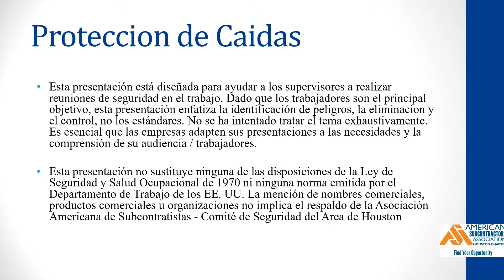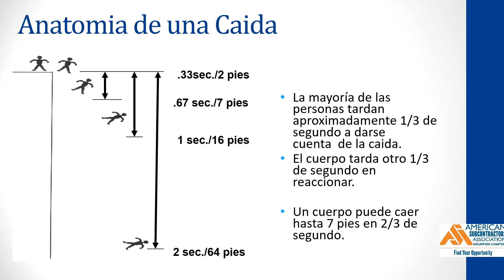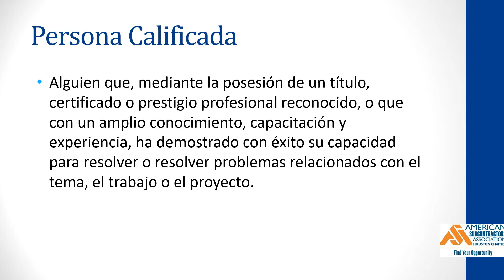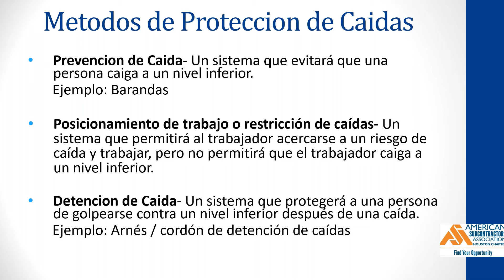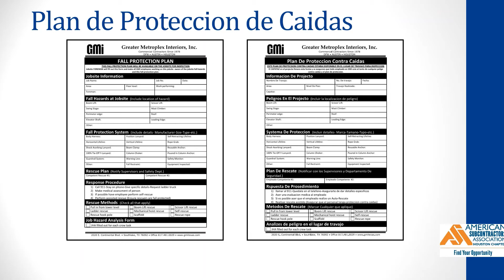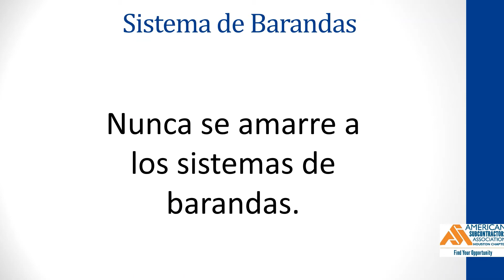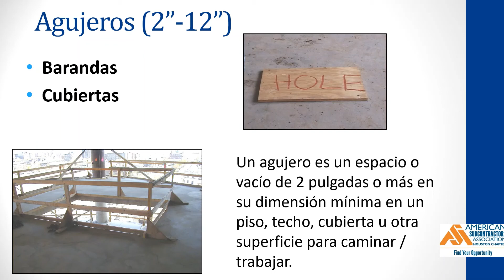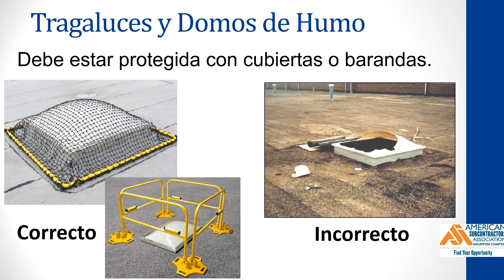Fall Prevention Tool Box Talk Video Part 1 SPANISH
Primera parte
• Introducción de la protección contra caídas.
• Anatomía de una caída.
• Persona competente.
• Persona calificada.
• Métodos de protección contra caídas.
• ¿Cuándo se requiere protección contra caídas?
• Peligro de caída en la construcción.
• Plan de protección contra caídas.
• Sistemas de barandilla.
• Vía de acceso y escalera.
• Agujeros.
• Cubiertas.
• Tragaluces y cúpulas de humo.